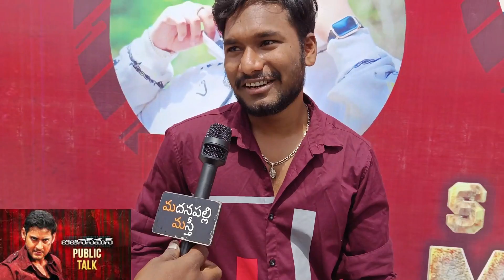Businessman 4K Rerelease Public Talk | Businessman Theatre Response | Maheshbabu | MadanapalliMasthi